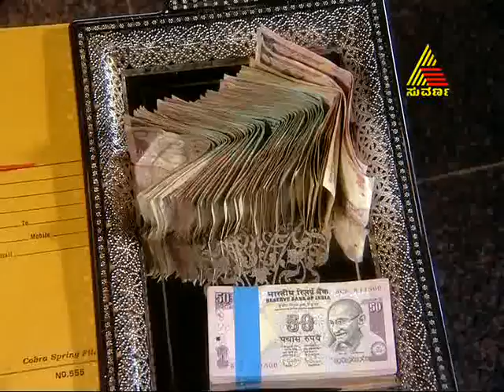Bhagyavantharu 10/03/12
This is a plot which narrates the story of two joint families and the cold enemity between them. The two families belong to the " Simhadri " legacy. These two families share the highest position in the social strata of the village.Devi Annapoorneshwari, wife of late Dodda Rudreshwara continues to live her Husband's dream and takes care of the entire family and is considered to be the most powerful and influential person in the village.